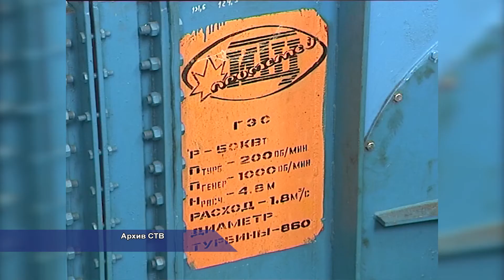Гидротехнические сооружения солнечногорского озера Сенеж требуют срочного ремонта. 06.2014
26 июня состоялось внеочередное заседание районной комиссии по чрезвычайным ситуациям и обеспечению пожарной безопасности. Повод - острая проблема на дамбе озера Сенеж.